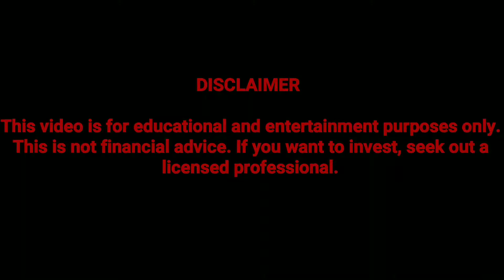GDP and August Jobs beat estimates handedly in the USA.